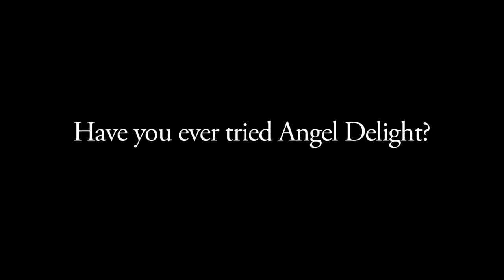Victoria's Secret Model Lily Aldridge Interview and Photo Shoot for Tatler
Victoria's Secret Model Lily Aldridge: Lily Aldridge Interview and Photo Shoot as she models for the Tatler Magazine Cover Shoot

Lily Aldridge, the Victoria's Secret underwear model is on fire! The smokin' hot Victoria's Secret Angel features in a gorgeous spread in May's edition of Tatler magazine. We caught up with Victoria's Secret Angel model Lily Aldridge on the shoot to find out her favourite Angel-themed song, and whether she's ever tried Angel Delight...